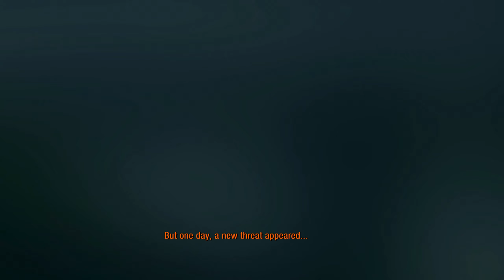Let's Play Metro 2033 Redux |Episode 1 - Tower | Prologue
Play Style: Survival
Normal Difficulty
Level 1: Tower/Prologue